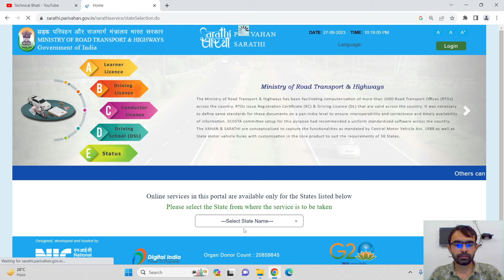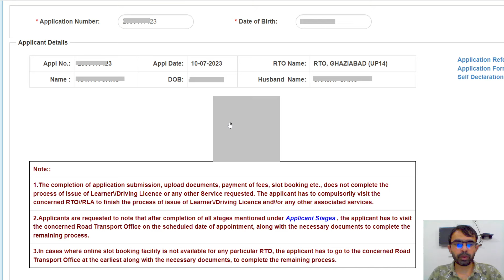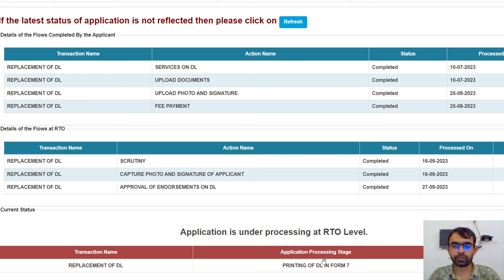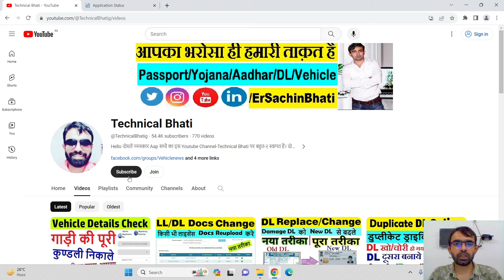driving licence approval pending | dl approval pending | dl approval problem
driving licence approval pending | dl approval pending | dl approval problem | approval of endorsements on dl pending